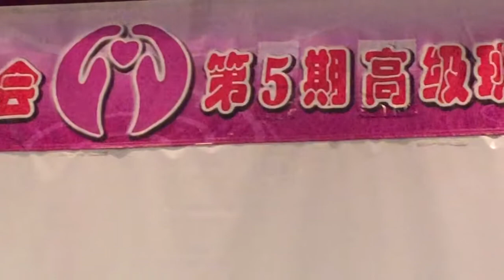長生學與夜尿頻尿（長生學見證系列）Longevitology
2014年11月22日新加坡高級班
云鈺甯師姐分享她的夜尿與頻尿用長生學醫好了